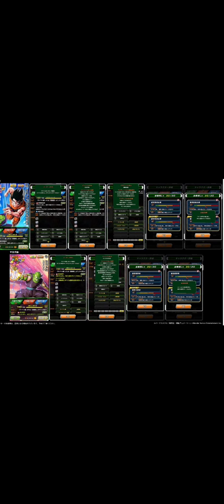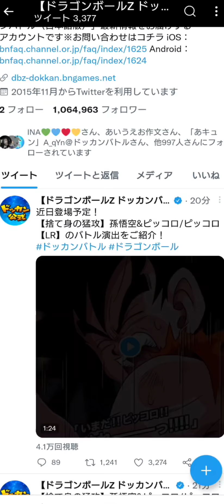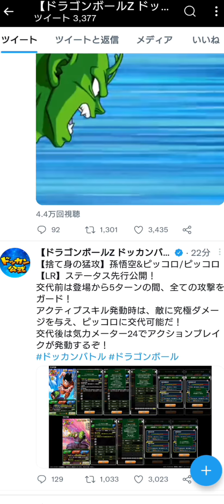「【ドッカンバトル】#433」伝説降臨 新キャラ先行公開！【DragonBallZDokkanBattle】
伝説降臨の新キャラ先行公開が来た！

ーーーー【壮絶！超絶！破壊神集結】ーーーー

ーーーーーーー【熱闘悟空伝】ーーーーーーー

ーーーーー【スーパーバトルロード】ーーーーー

ーーーー【極限スーパーバトルロード】ーーーー